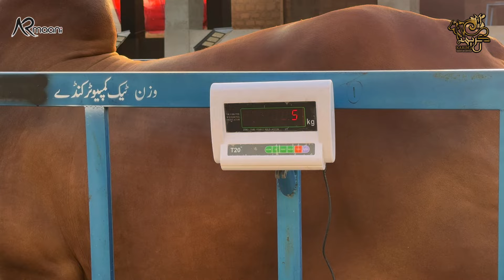MahaRaja 😍🥵 | Ab Kitna Wazan Hogaya? | AR Maani